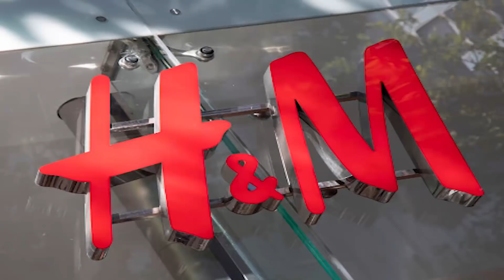LUXOS EXAGERADOS DE DAVID BECKHAM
David Robert Joseph Beckham é um jogador de futebol profissional aposentado inglês de Londres. Ele jogou pelo Manchester United, Preston North End, Real Madrid, Milão, LA Galaxy, Paris Saint-Germain e pela seleção da Inglaterra. Deixa seu joinha no vídeo para nos ajudar. Deixou seu joinha? Agora confira comigo: LUXOS EXAGERADOS DE DAVID BECKHAM